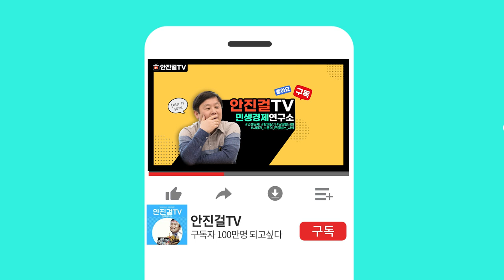[안진걸_단독] 서울-양평고속도로 예타 보완안 봤더니... 비리 확실❗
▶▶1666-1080